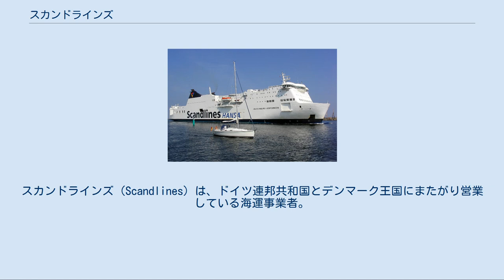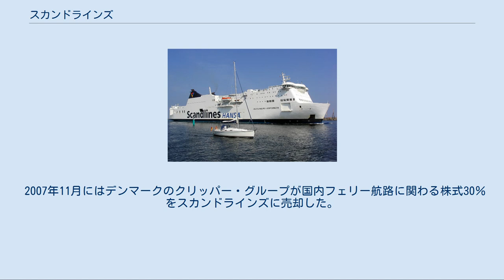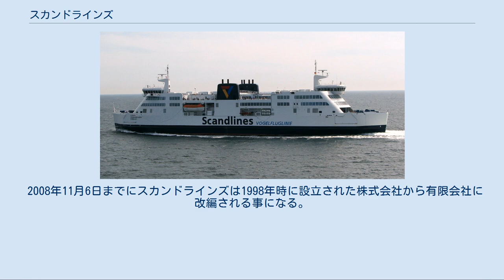スカンドラインズ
メクレンブルク＝フォアポンメルン州の企業
デンマーク・ドイツ関係
スカンドラインズ（Scandlines）は、ドイツ連邦共和国とデンマーク王国にまたがり営業している海運事業者。
デンマーク、ドイツ、スウェーデン王国、バルト三国間で旅客・貨物輸送のために全部で17路線を管理・運行し、年間約2,000万人の乗客と200万台の自動車を輸送している。
 スカンドラインズは親会社であり、ドイツ子会社はスカンドラインズ・ドイッチュラント有限会社（Scandlines Deutschland GmbH）、デンマーク子会社はスカンドライン・デンマーク会社（die Scandlines Danmark A/S）で構成される。
当初、株式はデンマーク運輸省が50％、ドイツ鉄道で50％ずつの割合で共同所有されていた。
その後、2007年6月時点でロンドンの3iグループ（en:3i）が40％、ミュンヘンのアリアンツ・キャピタル・パートナーズが40％、ロストックのドイツ海運（de:Deutsche Seereederei）が20％ずつのコンソーシアムとして所有される。
このコンソーシアムは15億6000万ユーロで売買された。
2010年10月29日にコンソーシアムはドイツ海運から残りの20％を買収し、現在は3iとアリアンツが50％ずつ所有している。
 ドイツ再統一後の1994年1月1日にドイツ連邦鉄道とドイツ国営鉄道が合併されドイツ鉄道が設立される。
両鉄道会社間で運行されていた鉄道連絡船はドイツ・フェリー社バルト海有限会社（Deutschen Fährgesellschaft Ostsee mbH、DFO）として統合された。
新会社は路線を拡充し船隊の近代化に着手した。
 1998年7月までデンマーク国鉄の鉄道連絡船を運行していたスカンドラインはドイツ・フェリー社バルト海路線から閉めだされていたが、これ以降は株式会社化して海運会社の買収を通じて事業は強化されローロー船市場に進出した。
 2007年6月末、デンマーク政府とドイツ当局はロドビーとプットガルデン間の全長19kmに迄ぶフェーマルン・ベルト連絡路の建設に合意した。
この路線は渡り鳥コース上を運行しているフェリー会社、すなわちスカンドラインズに悪影響をおよぼすと見られる。
原則としてスカンドラインズは成長市場であるバルト海フェリー交通で優位とみなされている。
 2007年11月にはデンマークのクリッパー・グループが国内フェリー航路に関わる株式30％をスカンドラインズに売却した。
航路はファノ島線（Fanøtrafikken）、アルス島線（Alstrafikken）、ランゲラン島線（Langelandstrafikken）がボルンホルムフェルゲン社（de:BornholmerFærgen）で運行されている。
 2008年11月6日までにスカンドラインズは1998年時に設立された株式会社から有限会社に改編される事になる。
 2009年2月に2,400人の従業員を2010年末までに2,000人にまで削減することが発表される。
この削減はフェーマルン・ベルト連絡路が建設されているプットガルデンに集中している。